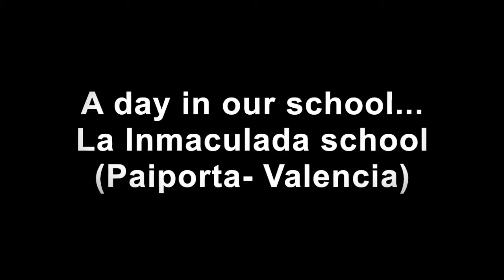We introduce ourselves